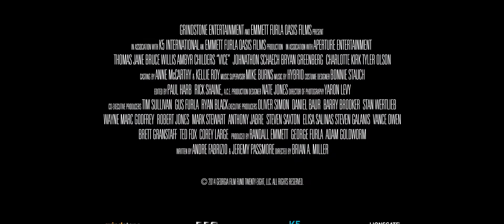Добро пожаловать в рай 2015 трейлер на русском